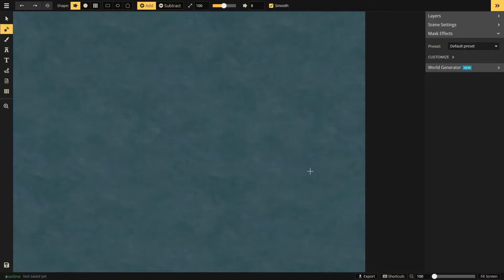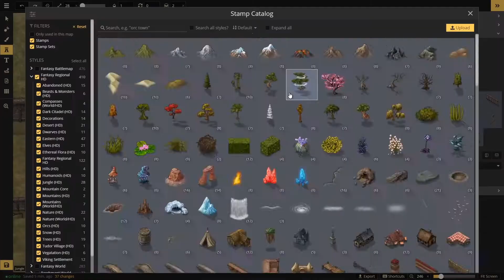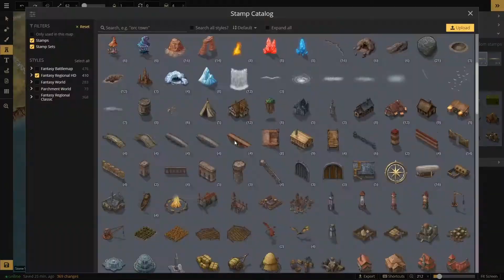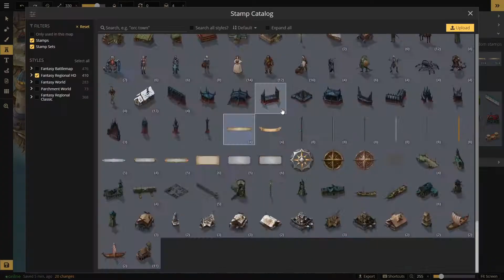Inkarnate Speed Creation... Episode 6: New Efera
Back at it again with another inkarnate speed creation! This one was was for the largest city in my ttrpg game that is uploaded weekly on Mondays, The Explorers of Efera!

Here you can find my World Anvil Page if you are interested in my world!